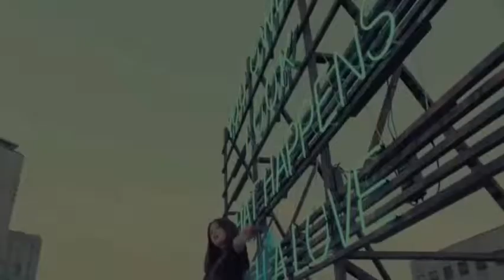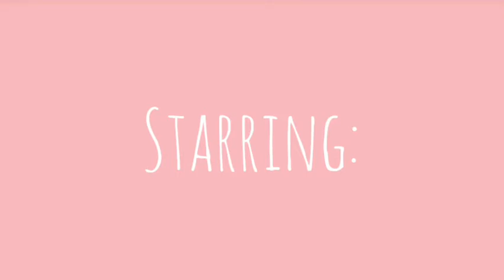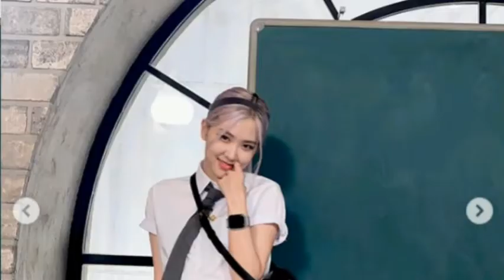Blackpink Girls are always there for each other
•Open the video•
Blackpink Girls are always there for each other,they take care for each other,they feed each other and they are like a family!

K-Pop_Only is a channel dedicated to all the k-pop group's like:
BLACKPINK
BTS
RED VELVET
TWICE
EXO
ITZY
MAMAMOO
BIG BANG
Videos available at 3 am (Chicago)